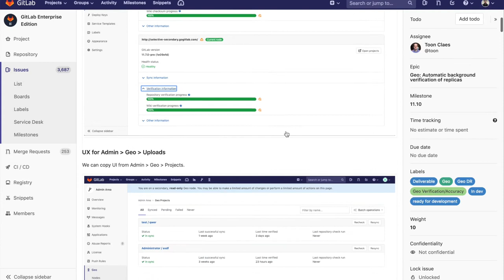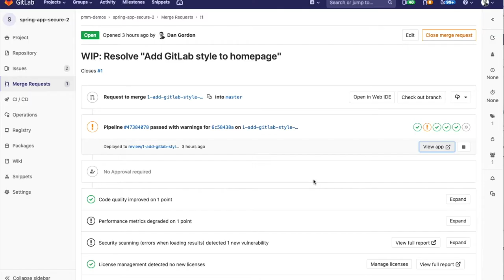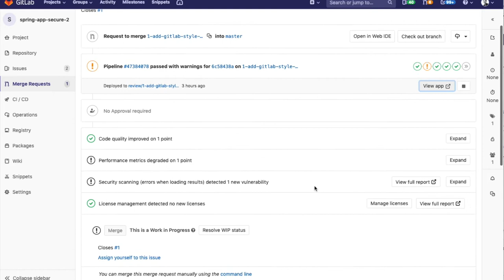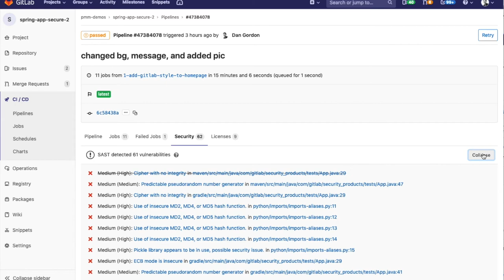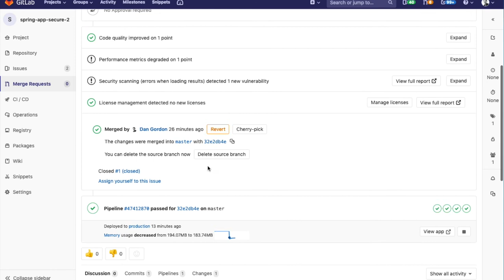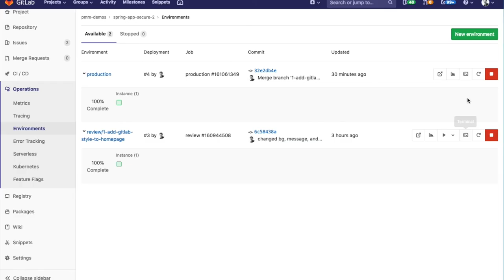GitLab Booth (silent) 11.3, v2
This is a quick overview of some of the capabilities within GitLab. There is no audio, as it is made to be run at a conference expo booth.

Yes, some of the scenes are sped up (like the pipeline running) so expo viewers don't have to stand around waiting for it to complete in real time.

Missing scenes (to be added):
- use for road maps, epics, etc
- discussion and code review
- deployment scenarios (eg. canary) and scaling